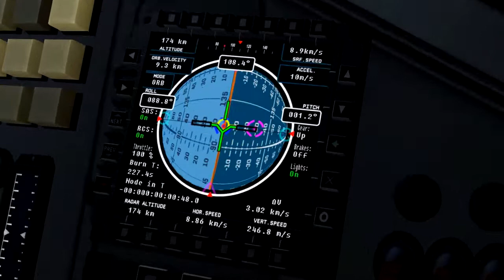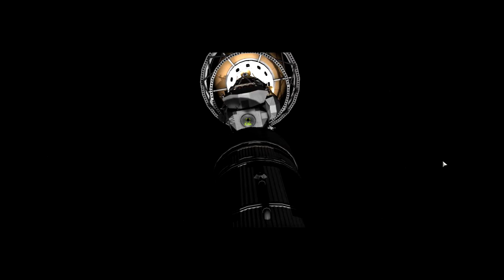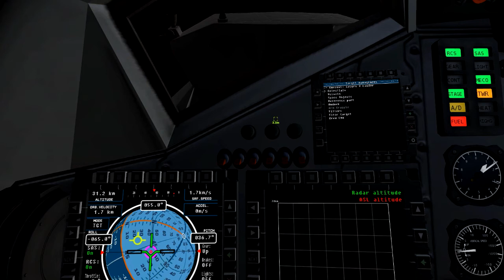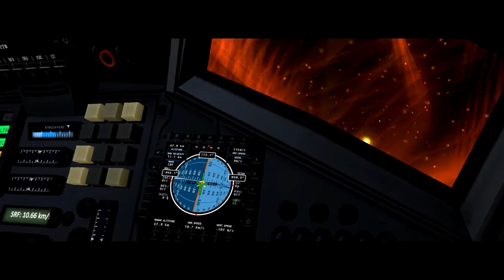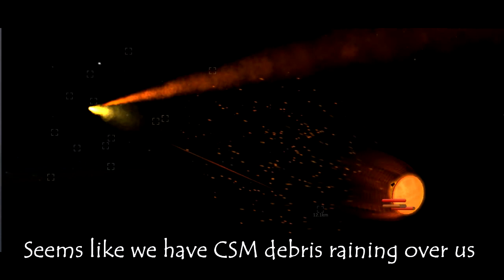Saturn to the Moon on RSS